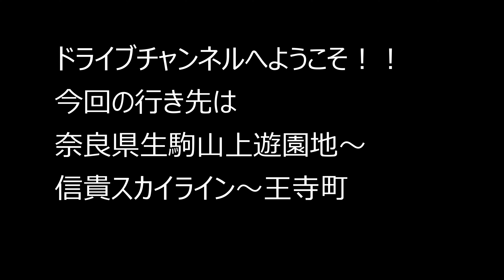奈良県生駒山上遊園地～信貴スカイライン～王寺町 2020.11.23